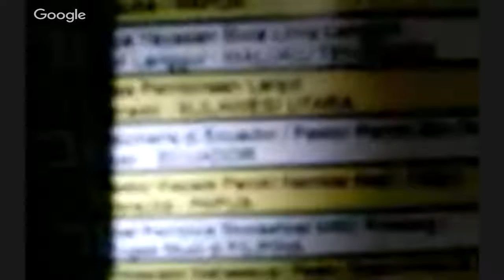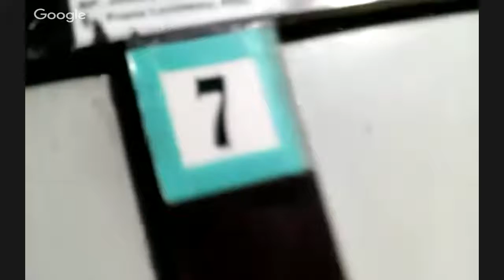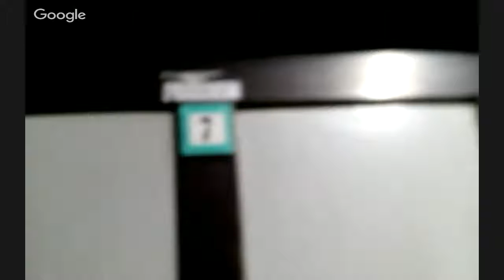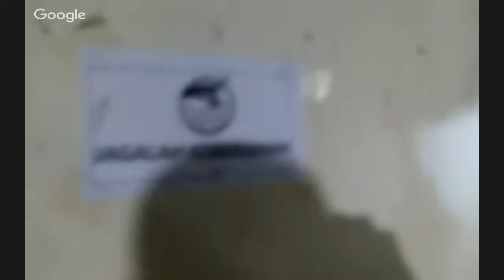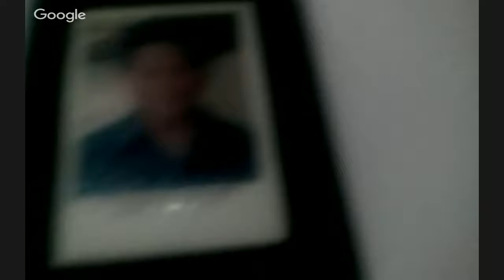Live Perayaan HUT 100 Tahun Mgr. A.P. Sol MSC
Perayaan HUT 100 Tahun Mgr. A.P. Sol MSC